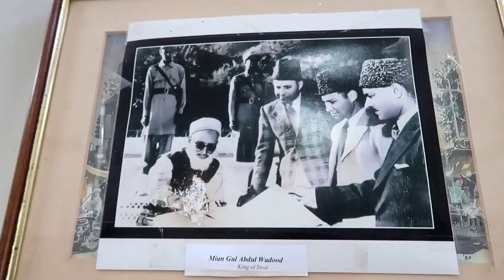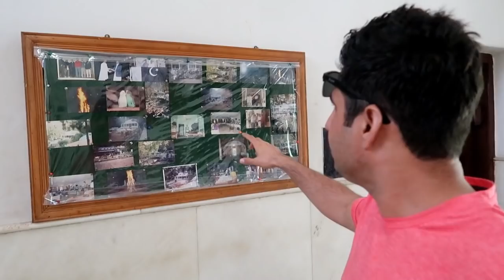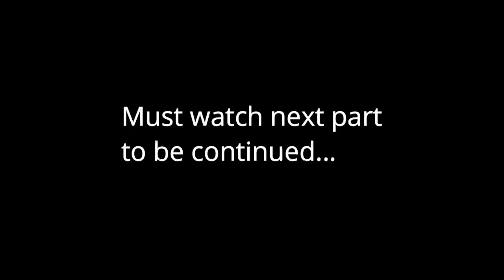Marghuzar Swat Travel Vlog | Tour of Swat in Pakistan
Swat valley is like Switzerland of Pakistan. Swat valley is a beautiful mountainous region in Pakistan's Khyber Pakhtunkhwa province. Swat is a natural beauty. I will guide you about the Swat tour in Pakistan and will show you the best tourist points in Swat. we will visit Bahrain in Swat, Kalam in Swat, Marghuzar in Swat and Madyan in Swat Pakistan.